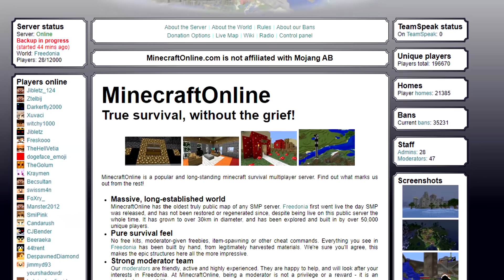Minecraft's Oldest Server Was Griefed (MinecraftOnline)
We explore the now-ruined landscape of Minecraft's oldest server, MinecraftOnline.